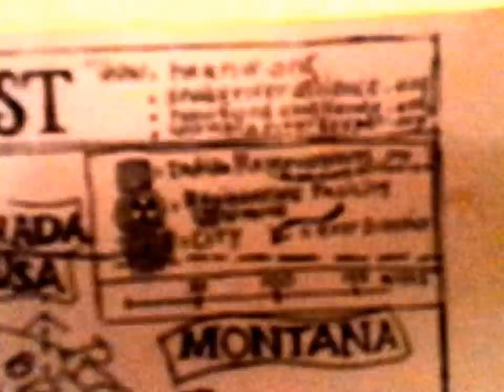Hanford Nuclear Disaster Predicted in Pacific NorthWest USA 9/26/15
A terrific in depth look at the geology and geography in the Pacific Northwest United States, and why it matters so much re: Hanford.
Louisa Hamacheck is an artist and map maker, among her many talents. She detailed the map of the Nuclear Northwest, with all the nuclear sites on the map, along with the airflow patterns. She is explaining the danger of earthquakes here in the Northwest specifically due to the nuclear activities.

Nuke Info Project- NorthWest is Louisa's organization that works to expose the lies of the nuclear industry in the NorthWest

Here is a link to the article on the ever increasing rates of radiation as reported

Please contribute to Fukushima-Diary, we need Iori's voice and reporting.

Dr. John Gofman told us to know who the names of the men in charge of the nuclear facilities and utility cooperatives.

Please take action.
We need EVERYONE

Learn the facts about the harm nuclear causes to our bodies.

Dr. John Gofman and Dr. Arthur Tamplin were ignored by the very people who hired them to find out exactly what happens to human beings when exposed to radiation. Their findings show clear evidence nuclear radiation causes catastrophic harm to any living organism that has prolonged low level exposure to radiation.

We can learn to live in the new Age of Fission.

We need the facts so we can physically prepare by changing our diets, taking supplements to help stave off radiation, to demand accountability, finally, of the nuclear industry.

Here's the link to Dr. Helen Caldicott's page, where she writes about the real effect of radiation on the human body, and provides you the connection to her website in order to find out more information:

No Nukes NW can be found on Facebook.

Nuclear Northest Hanford Columbia Generating Station Fault lines